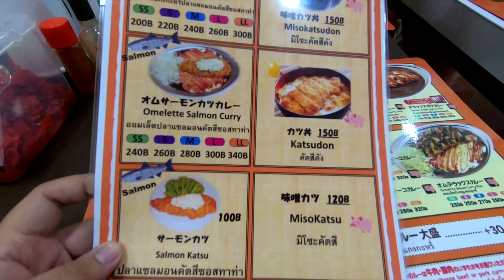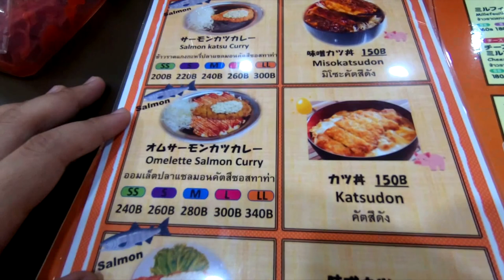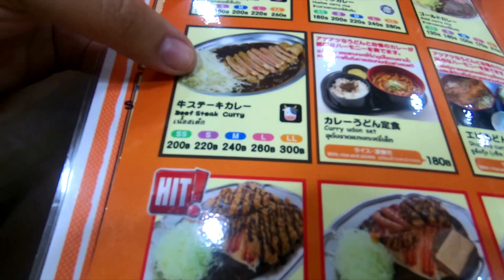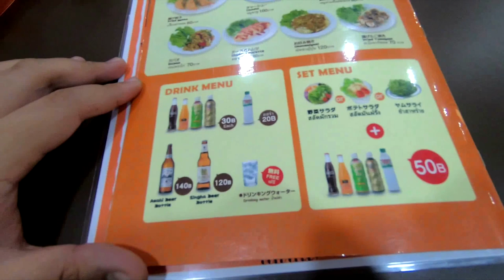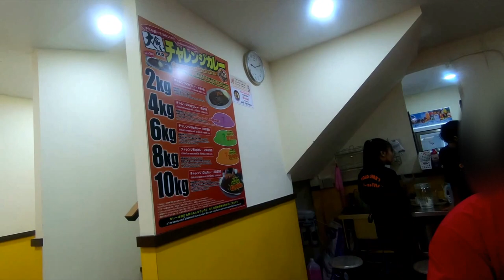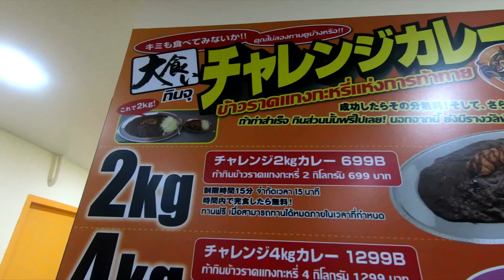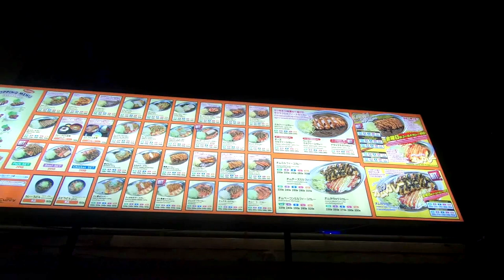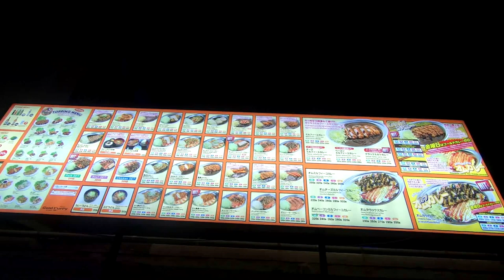Gold Curry ร้านที่คนรักแกงกะหรี่ญี่ปุ่นไม่ควรพลาด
ข้าวแกงกะหรี่ญี่ปุ่น Gold Curry อีกหนึ่งความอร่อยที่ไม่ได้ขึ้นห้าง แกงกะหรี่สูตรเข้มข้น หมูทอดชิ้นใหญ่ กรอบเต็มคำ ในราคาที่จ่ายได้สบายกระเป๋า

สำหรับใครที่เป็นสาวกข้าวเเกงกะหรี่ก็คงจะมีความสุขกันถ้วนหน้า เพราะGold Curry มาเปิดสาขาในกรุงเทพเต็มรูปเเบบ กระจายอยู่ทั่วไปวันนี้ผมมาทานที่สาขาลาดกระบัง เป็นการเปิดโลกครั้งเเรกกับร้านนี้

ก่อนอื่นต้องขอเเนะนำเลยนะครับสำหรับคนที่ทานเนื้อ ทางร้านจะมี2เเบบคือน้ำเเกงรสเนื้อกับหมู จากที่ชิมมาเเล้วผมว่ารสเนื้ออร่อยกว่ามากเข้มข้น หอมเนื้อ ส่วนรสหมูก็อร่อยครับเเต่รสชาติจะออกเบาๆกว่า ท้อปปิ้งบนข้าวสามารถเลือกได้ ราคาปรับไปตามท้อปปิ้งครับ มีหลายไซต์ให้เลือกครับ SS S M L LL ราคาสูงสุดที่300บามครับ เเต่ก็อยู่ที่ท้อปปิ้งบนข้าวด้วยนะ

ซุปมิโซะกับน้ำเปล่าเติมได้ไม่อั้น ทางไม่มีเซอร์วิชชาร์ต อร่อยสมคำล้ำลือ สมกับที่รอคอยครับ ฮ่าๆๆ